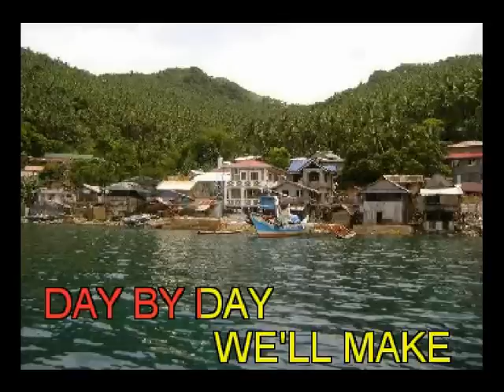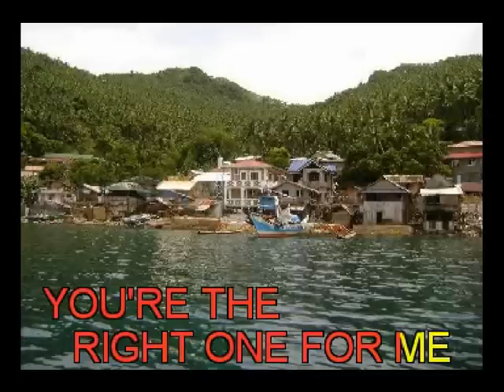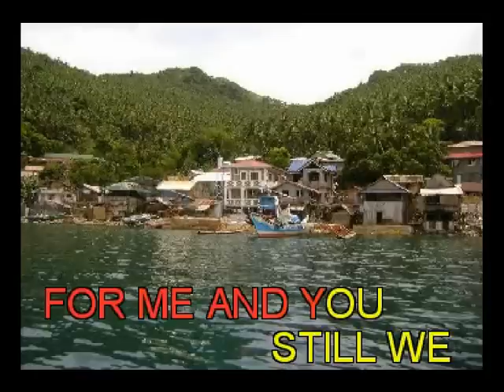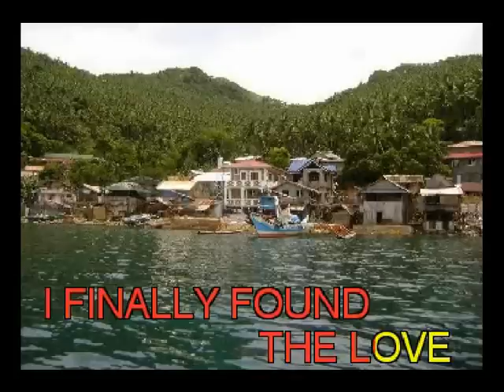Love of a lifetime by Firehouse; - Karaoke Version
English Karaoke Version: Love of a Lifetime by:  Firehouse;

This Karaoke version has a melody guide and lyrics
to assist the singers when they are not familiar to the songs.

Feel free to sing-along to our karaoke instrumentals